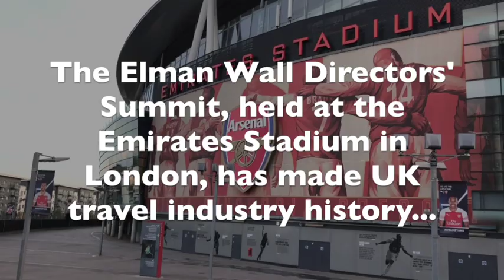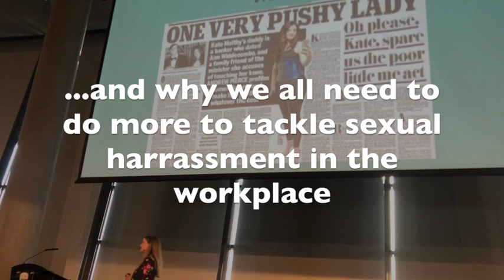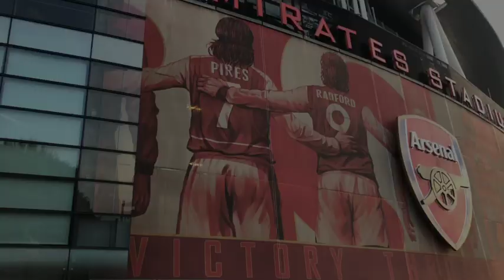Elman Wall Directors' Summit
Accountancy firm Elman Wall made UK travel agent history by hosting a conference featuring an all female line-up.